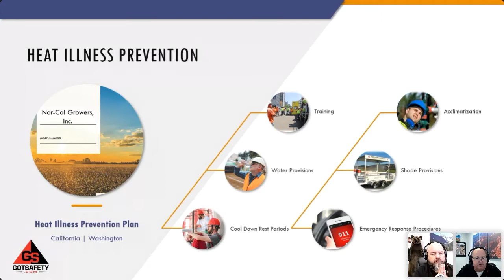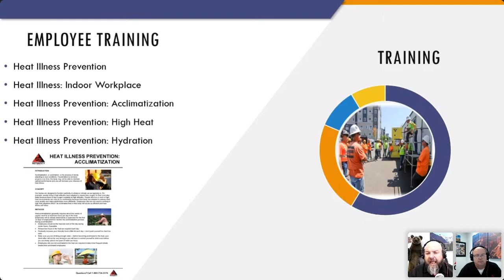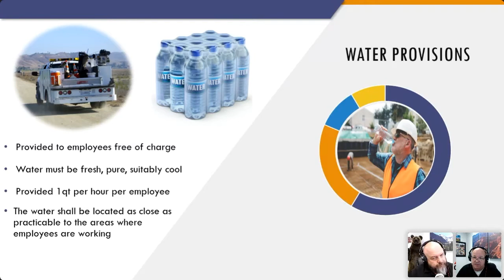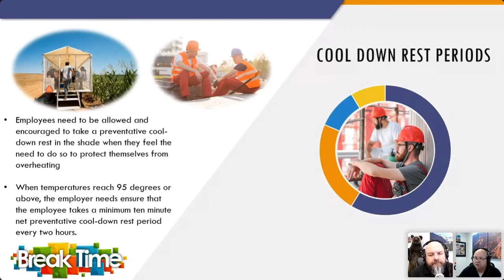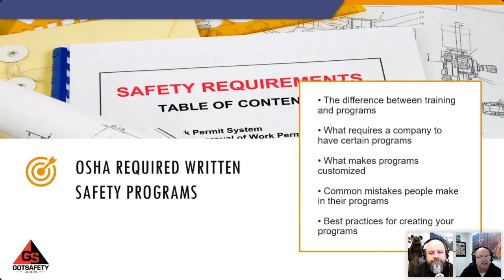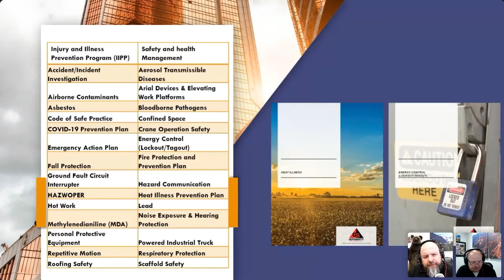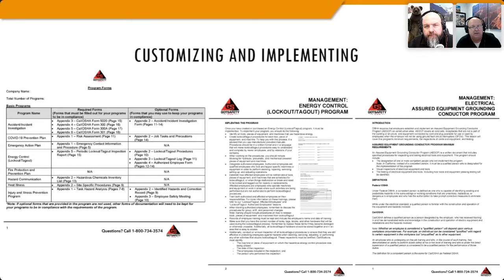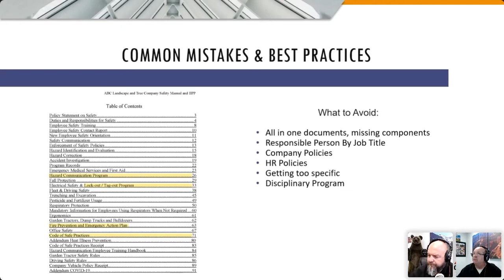Heat Illness Prevention Safety Program Documentation Webinar June 2021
Join GotSafety experts Rick and Michael as they discuss the latest OSHA regulations concerning Heat Illness Prevention.

Heat Illness Prevention:
• Managers responsibilities
• Employee training
• Acclimatizing employees
• Heat Illness Prevention Program

OSHA Required Safety Programs:
• The difference between training and programs
• What requires a company to have certain programs
• What makes programs customized
• Common mistakes people make in their programs
• Best practices for creating your programs

We offer more than 1,200 safety lessons for any industry in both English and Spanish. Gotsafety.com is the premier website for help with OSHA compliance.